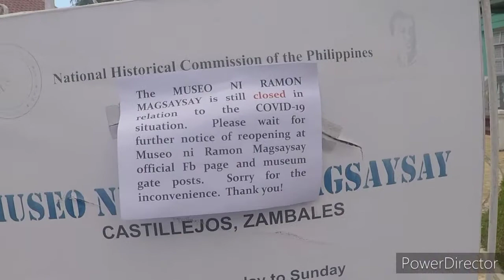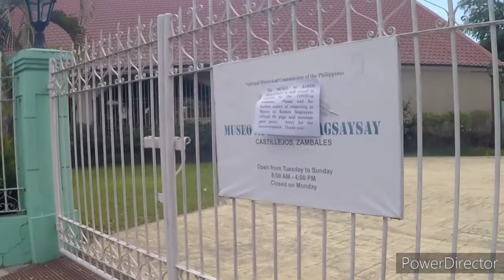The Home of President Ramon Magsaysay in Castillejos Zambales Philippines (Closed)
The home of the 7th President of the Philippines.in San Jose Castillejos Zambales Philippines